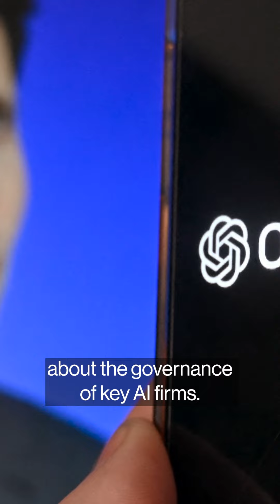What the openai drama has to do with india